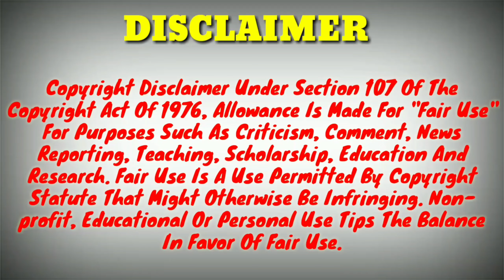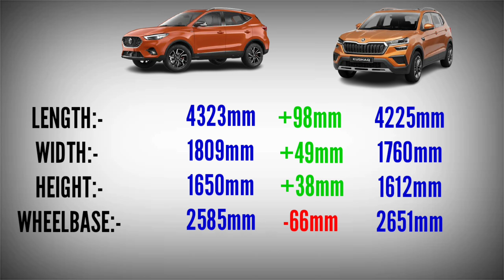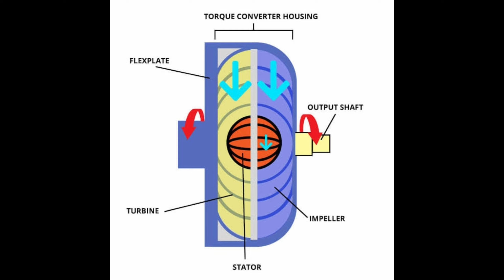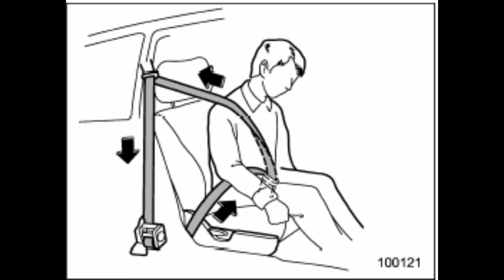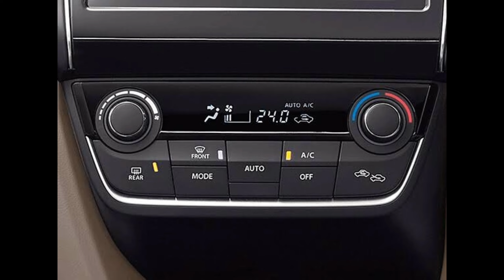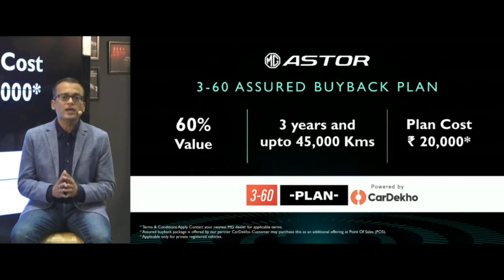2021 MG Astor SUPER vs 2021 Skoda Kushaq TSI Ambition Comparison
2021 MG Astor SUPER vs 2021 Skoda Kushaq TSI Ambition Comparison|MG Astor vs Skoda Kushaq Comparison

About This Video 👇

Hi guys, today in this video I will tell you about
2021 MG Astor SUPER vs 2021 Skoda Kushaq TSI Ambition Comparison. MG Astor vs Skoda Kushaq Comparison. Thank You it's Indian Automobiles.

About This Video 👇

2021 Tata Punch Creative VS 2021 Tata Nexon XMS Comparison. Tata Punch vs Tata Nexon. Thank You it's Indian Automobiles.

1) Wire Mic
2) Shot Gun Mic
3) Memory Card
4) Smartphone
5) Power Bank
6) Pendrive
7) My Action Cam